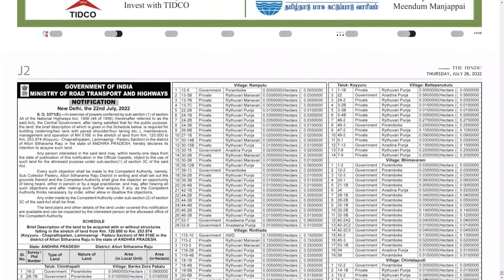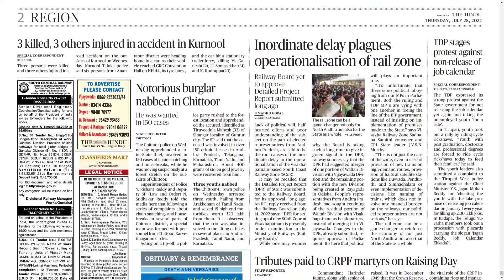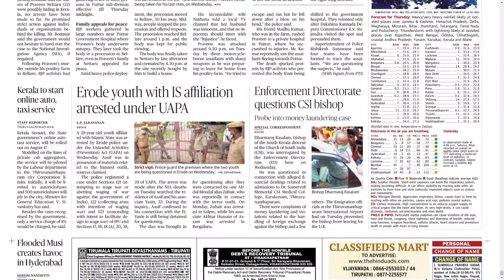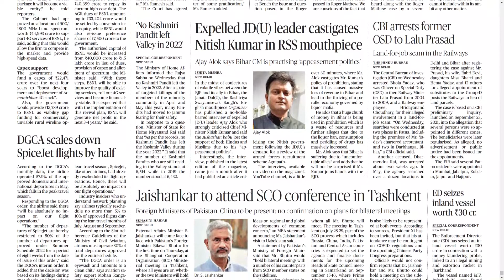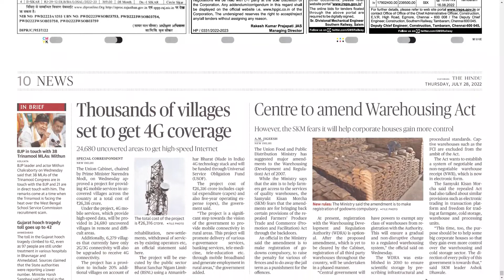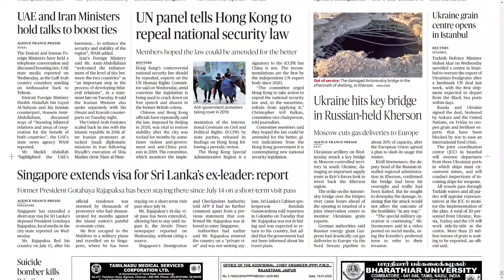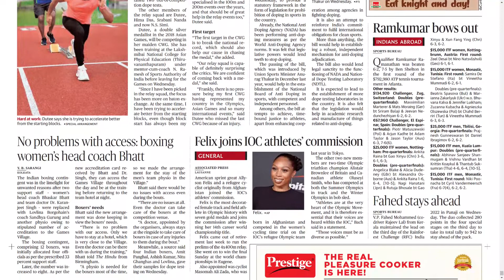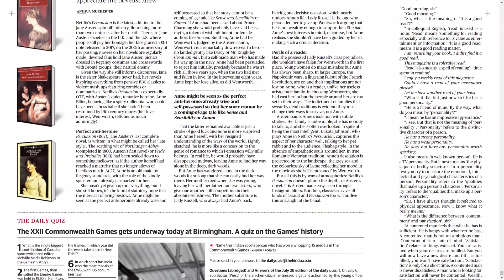THE HINDU AP 28 JULY 2022 THURSDAY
Telangana news
Ap news
Cricket news
Sports news
Cinema news
Bussines newspaper
Crime news
Chaduvu paper
Education newspaper
Eenadu antharyaami
Antharyami eenadu
Telugu antharyaami
Apprentice jobs
Vasundara paper
Eenadu vasundara
Eenadu karimnagar
Haaybujji paper
Prathiba
Eenadu pratibha newspaper
Prathiba paper
New intiatives by politicians
Telugu news
Gk questions